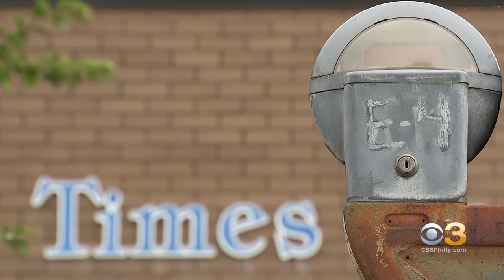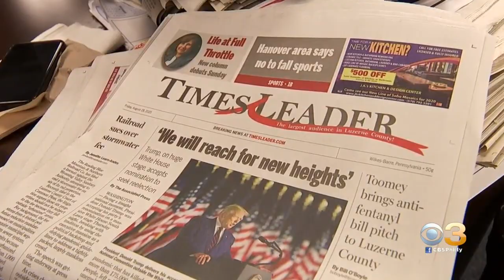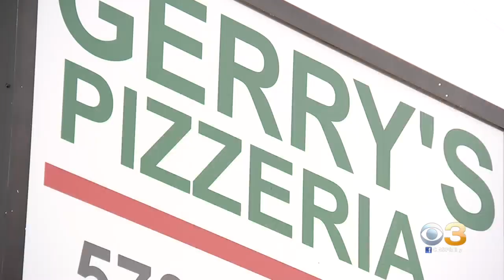Northeastern Pennsylvania Sizing Up To Be Important Battleground For Trump, Biden In 2020 Election